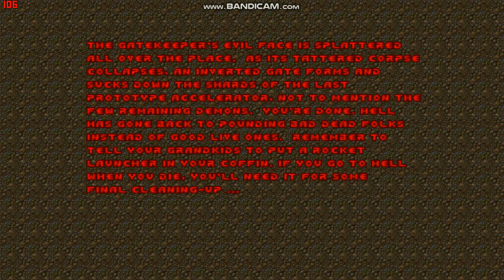Final Doom: The Plutonia Experiment - Map30 - The Gateway To Hell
Here is the final level in Final Doom: The Plutonia Experiment.